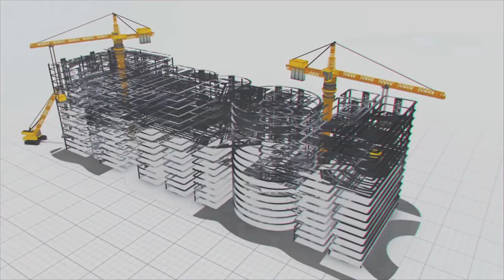Machilipatnam Medical College | Work Progress As of May 2022 | MEIL